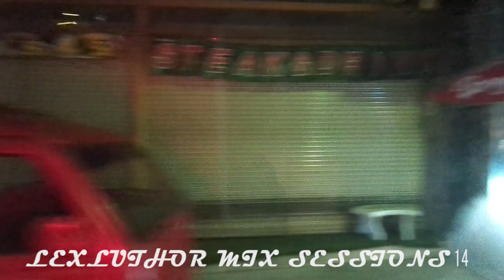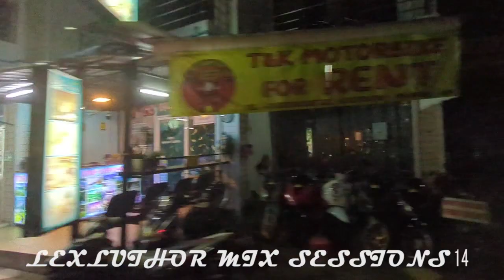LEX LUTHOR MIX SESSION 014 - Thailand Jet Ski Special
Thailand Jet Ski Special

Moved from MIxcloud to YouTube